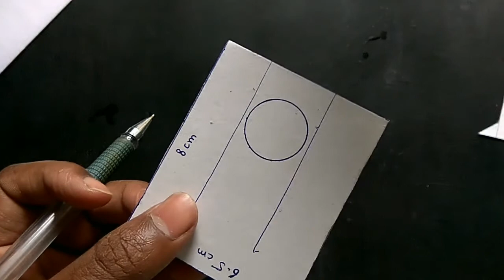Diy Coin Shooter - Make Coin Shooter From Cardboard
In this video I will show you How to Make coin shooter from cardboard.

Materials:
Super Glue
Coin

My Gears:
Laptop / Ipad
Light Setup
Mobile / Camera
Video Editing Software : Kine Master / Filmora Go / Adobe premiere pro
Photo Editing Software : Adobe Photoshop

😃 Paperfunpro 😃